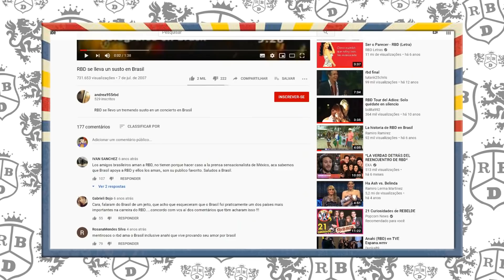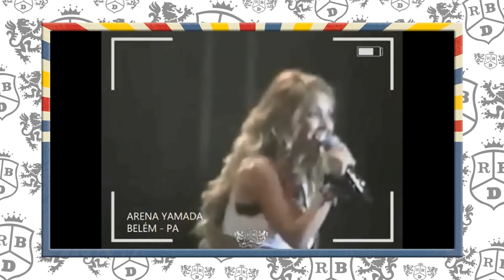SUSTO EM SHOW DO RBD NO BRASIL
Segundo o programa hoy, o caso teria acontecido em Belém do Pará. O grupo ficou beeeeem assustado, mas ainda assim seguiu com o show. Você já sabia dessa história?
PS: Não, não era eu o fã. Não contratei o "fã". Não é uma teoria minha. Não inventei a história etc etc etc.